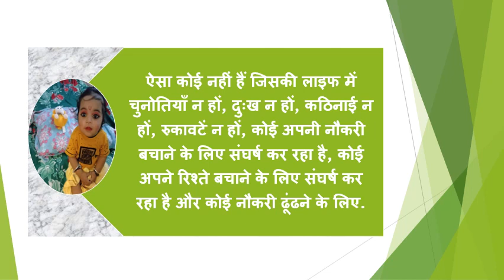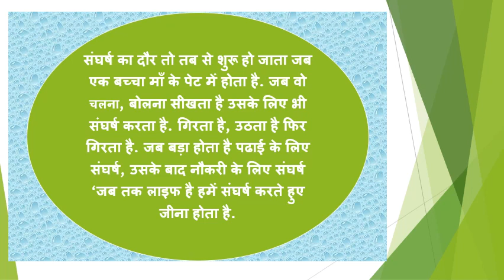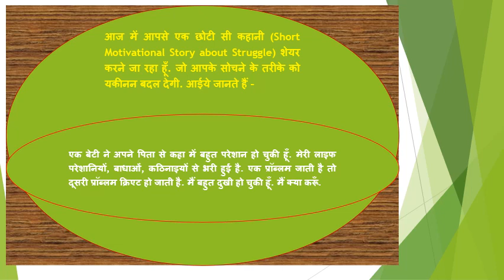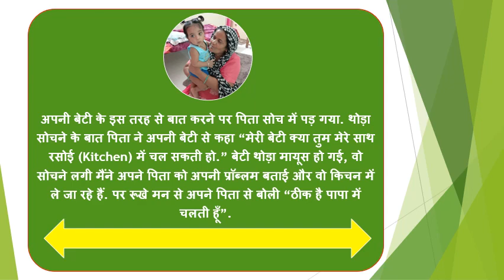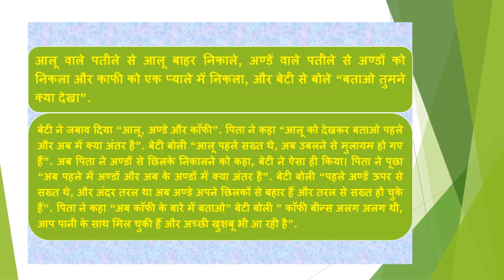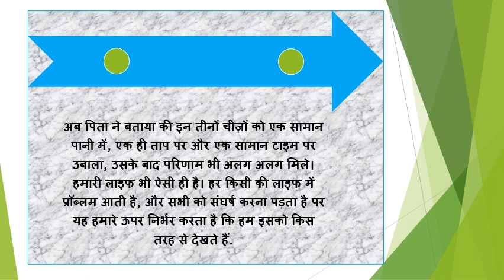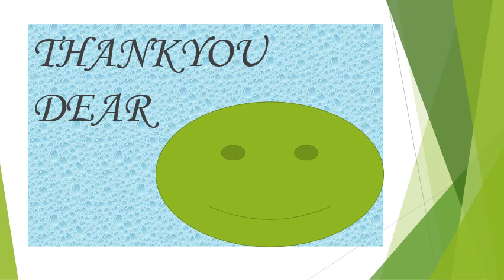MY FIRST MORAL UP MOTIVATIONAL MOTIVATE STROY IN HINDI SELF CONFIDENCE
my FIRST MORAL UP MOTIVATIONALMOTIVATESTROY IN HINDI SELF CONFIDENCE Thanks for watching my youtube channel